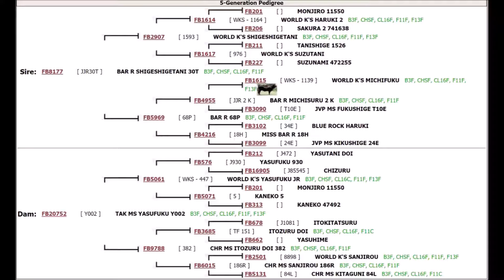Wagyu bull 711 Shigeyasuzuru 613E (FB30836)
Video shot 10/25/2018 at 21 months of age.  100% fullblood Wagyu bull sired by the famous Shigeshigetani 30T